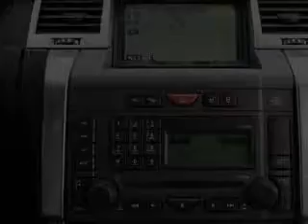2006 Land Rover Range Rover Sport - Schaumburg IL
Year: 2006
Make: Land Rover
Model: Range Rover Sport
Trim: HSE
Engine: 4.4 liter 8 cylinder 32 valve
Transmission: 6-Speed Automatic
Color: Gray
Mileage: 49565
Address:
208 W Golf Rd